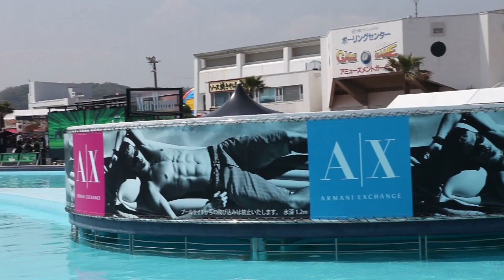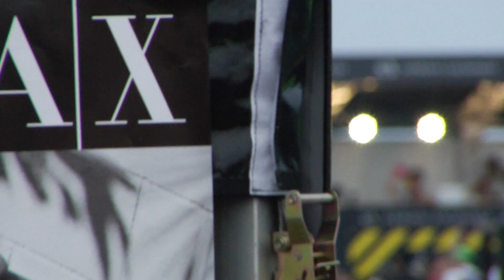ARMANI EXCHANGE presents AUDIO | THE HACIENDA OISO FESTIVAL